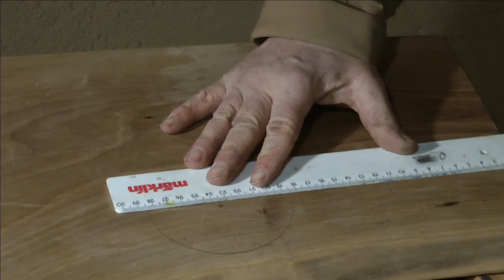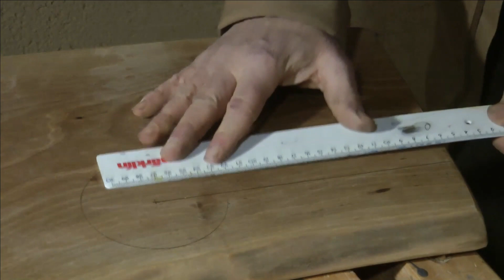2.15 Löffel schnitzen, Salatlöffel, Holzlöffel, Esslöffel aus Holz schnitzen Teil 1